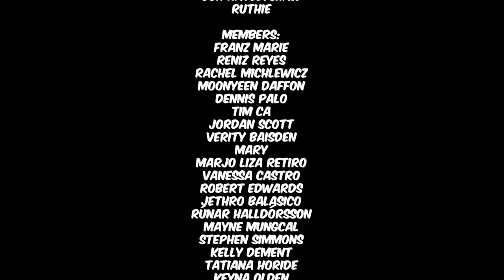House Hunting In A Celebrity Neighbourhood! (PART 2)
First 1000 sign ups get all the perks for only $1 a month

Instagram ► @kitotomlowry @kimensonlowry @onyxlowry @irayalowry